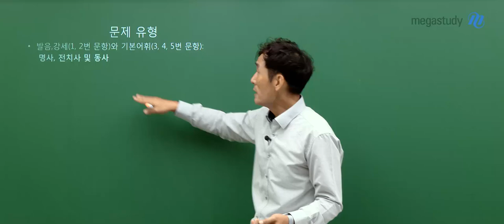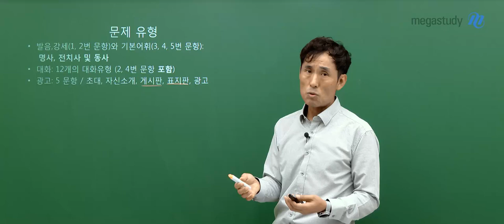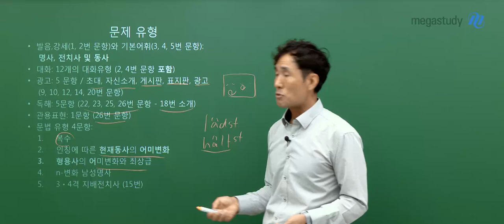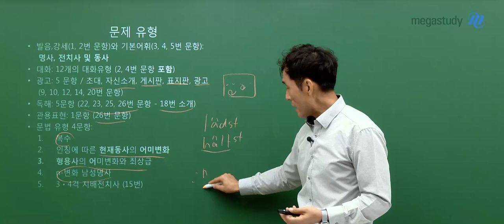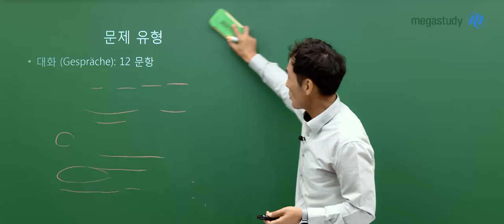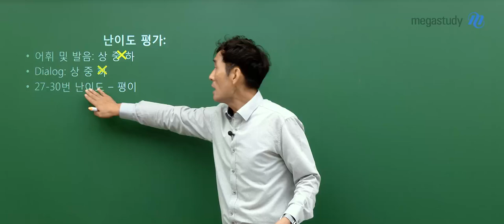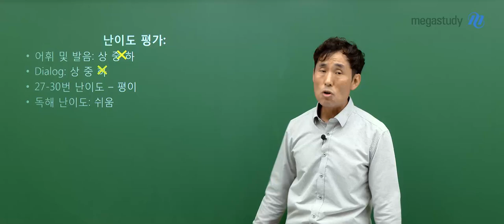[메가스터디] 독일어 민병필쌤 - 민쌤의 고2 10월 학평 독일어 총평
민쌤의 고2 10월 학평 독일어 총평

#. 난이도 : 평이

#. 문제 분포
－발음/강세/기본 어휘 : 5문항
－대화 : 12문항
－광고 : 5문항
－독해 : 5문항
－관용 표현 : 1문항
－문법 : 4문항

#. 앞으로?
－실력 다지기 with [신기초 문법 & 핵심콕콕]
－응용 및 변별력 향상 with [점수팍팍]

재밌게 배울 수 있는 민쌤의 독일어와 함께하세요!
자세한 독일어 총평은 영상으로 확인하세요 ›